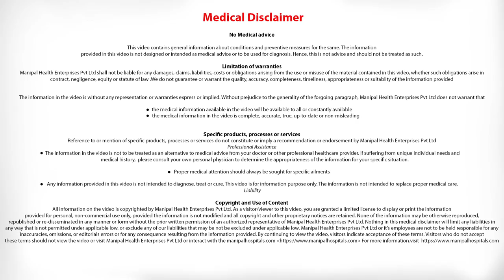Does Wearing Compression Stockings Aid Knee Replacement Surgery Recovery?| Manipal Hospitals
Dr Sunil G Kini is one of the Best Orthopaedic Surgeons in Bangalore at Manipal Hospital talks about Does Wearing Compression Stockings Help In Recovery Post Knee Replacement Surgery.

After knee replacement, the pain and swelling persists for about three months and six months to a year respectively after the surgery. Icing reduces swelling considerably. If the patient is at a risk of Deep Vein Thrombosis (DVT) or hasn’t walked at the time of discharge, compression stockings are recommended. It helps decrease the swelling and risk of DVT.

Best Hospital in India: Manipal Hospitals is one of the top multi speciality hospital in India located at all major cities like Bangalore, Vijayawad,, Goa, Salem, Jaipur, Mangalore.

Provides world class 24/7 Emergency services. Our top surgeons are expertise in offering best treatment for Heart, Brain, Cancer, Eye, Kidney, Joint replacement surgery & all major surgeries at affordable cost.  Health Check up packages are also available.